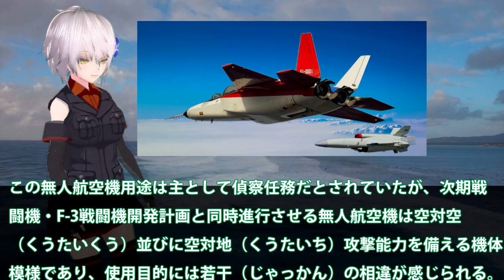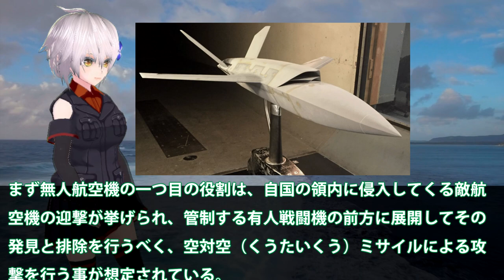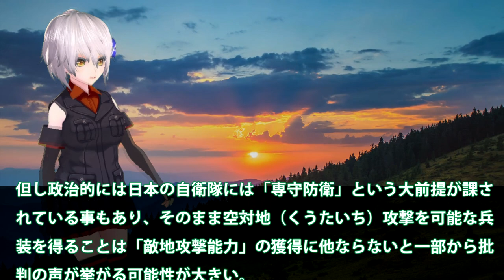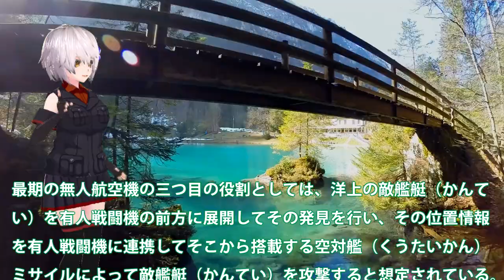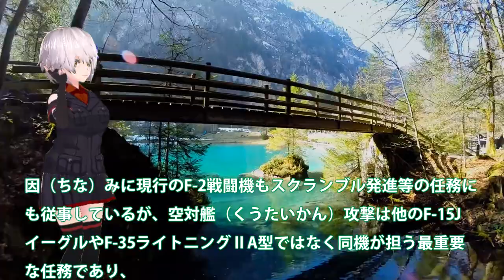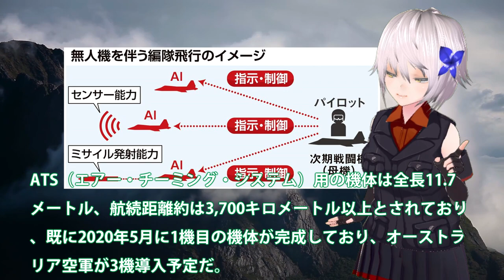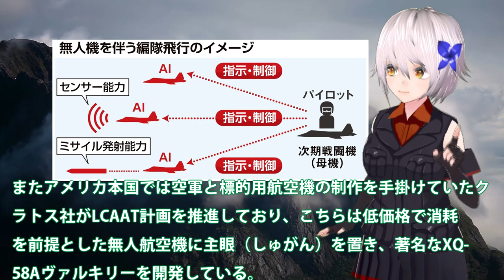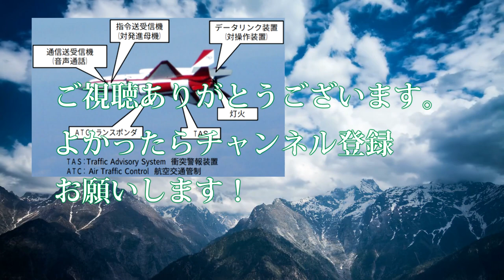空自F3戦闘機開発と平行して無人戦闘機も！純国産無人戦闘機開発へと向かうが？日米英での懸念をいまでも払拭・・・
関連動画

F-4 ファントムⅡ戦闘機 航空自衛隊運用終了へ   F-4 PHANTOMⅡ JASDF Final year
航空自衛隊 飛行開発実験団「テストパイロット」の世界。F-15、F-2戦闘機空撮。JASDF “TEST PILOT”　F-15 Eagle  Mitsubishi F-2
【ぼくらの国会・第74回】ニュースの尻尾「AI軍事兵器時代到来！次期戦闘機F-3開発」

引用・転載「出典：海上自衛隊ホームページ」
引用・転載「出典：航空自衛隊ホームページ」
引用・転載「出典：陸上自衛隊ホームページ」